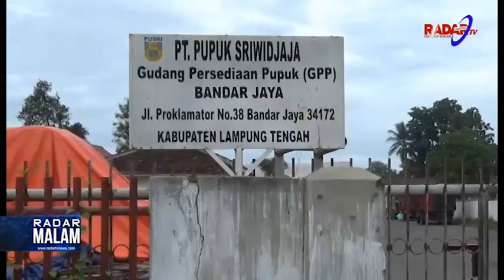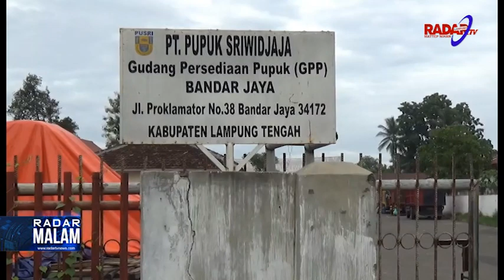KETUA DEWAN CROSCEK KELANGKAAN PUPUK SUBSIDI